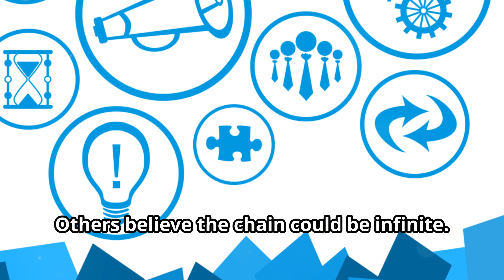Infinite Regress The Never Ending Question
Welcome to "Infinite Regress: The Never-Ending Question!" by Yomz Creation. Dive into the philosophical depths of infinite regress, a concept that has puzzled thinkers for centuries. Infinite regress occurs when a proposition requires an endless chain of reasoning or justification, leading to a never-ending sequence of questions and answers.
In this insightful blog, we explore the origins, implications, and various examples of infinite regress in philosophy, science, and everyday life. We'll examine how this concept challenges our understanding of knowledge, truth, and existence, and why it remains a central topic in philosophical debates.
Discover how infinite regress appears in classic philosophical arguments, such as the cosmological argument for the existence of God, and in modern discussions about knowledge and justification. We'll also look at practical scenarios where infinite regress can complicate decision-making and problem-solving.
Join Yomz Creation on this intellectual journey as we unravel the mysteries of infinite regress and its impact on our quest for understanding the world. Whether you're a philosophy enthusiast or simply curious about deep questions, this blog will provoke thought and inspire further inquiry.